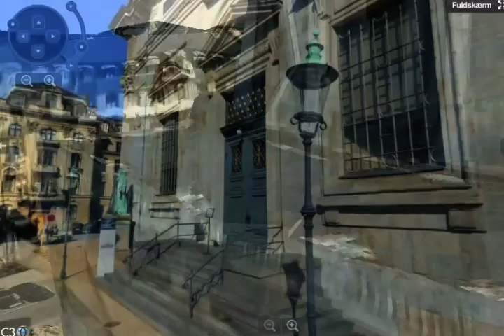3D på Krak.dk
Krak.dk lancerer 3D-kort af København på nettet. Med den nye feature er det muligt at opleve København i 3D og bevæge sig rundt i en virtuel og meget livagtig udgave af byen direkte i webbrowseren.

Eniro Danmark A/S har udviklet 3D-kortet i samarbejde med firmaet C3 Technologies. Den tredimensionelle effekt skabes ved en kombination af Kraks luftfoto og skråfoto og kræver hverken ekstra plugins eller download af programmer, da kortet bygger på flash-teknologi.

Find det. Smartere